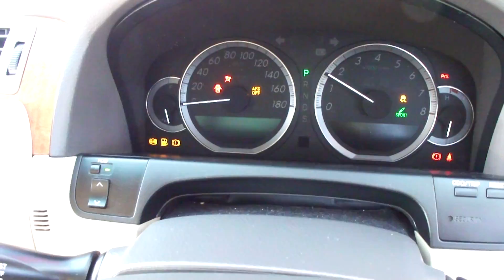H17年式トヨタ クラウンマジェスタ ＡタイプＲＩＳＥカスタム新品エアロ新品２０ＡＷ新品サスコン（株）カーショップライズ千葉店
★★CARSHOPRISE「12カ月保証、走行距離無制限保証」対象車★★★

※お客様専用24時間対応コールセンター完備!
※万が一のトラブルも安心!24時間レッカーサービス!
※遠方でも安心!全国どこの地域でもディーラーにて修理可能!

★★★お車の事ならCARSHOPRISEにお任せください!★★★

★出ました!セダンの王道!クラウンマジェスタ登場!平成17年11月登録!
★グレードは4.3Aタイプ!ボディーカラーは人気のシルバーメタリックです!
★お得です!実走行50521km!取説&ディラー記録簿有り!修復歴無し!
★第三者機関JAAA日本自動車鑑定協会鑑定書付安心してお乗り頂けます!
★搭載するエンジンはV型8気筒DOHC!4292cc!タンク容量 71リットル!
★最高出力280ps(206kW)!最大トルク 43.8kg・m(430N・m)!ハイオク仕様!
★新品社外ハーフフルエアロ!AFS付HIDプロジェクターヘッドライト!
★フォグライト!メッキグリル!フロントハーフシェイドガラス!UVカットガラス!
★純正LEDテールライト!トランクイージークローザー!F・S・Rメッキモール!
★ウェルカムライト付電動格納サイドミラー!純正ドアバイザー!メッキドアノブ!
★新品タイヤ付新品社外20AW!新品ASC680エアサスコントローラー!
★電動チルト付ウッドコンビハンドル!ステアリングスイッチ!スマートキー!
★本革巻きシフトノブ!クルーズコントロール!TRC・ECTスイッチ!木目調パネル!
★ファブリックシート!前席メモリー付パワーシート!プッシュスタート!
★純正DVDナビ!6連CDチェンジャー!バックカメラ!純正ビルトイン式ETC!
★Wエアバック!サイドエアバック!ABS!ブレーキアシスト!衝突安全ボディー!
★フルオートデュアルエアコン!パワステ!パワーウインド!集中ドアロック!
★ドリンクホルダー!小物入れBOX!センターフロア小物入れ!シートバックポケット!
★純正フロアマット!ライト付バニティミラー! ルームミラー!盗難防止システム!
★格安にてドレスアップパーツや最新地デジTVチューナー等お取り付け可能です!
★当社にてお車をご購入頂きますと、お乗りの間オイル交換無料です!